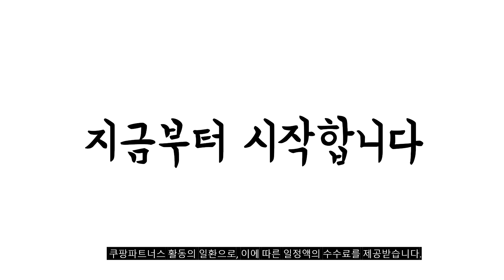2024년 불티나게 팔린 업소용식기세척기 추천순위 TOP10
❤️❤️❤️ 업소용식기세척기 구매 가격 평점 리뷰 정리해 봤어요! ❤️❤️❤️

[00:06]
10위. 채소세척기 과일세척기 가정용 초음파 무선 캡슐형 [30,700원]

[00:11]
9위. 마이스토어 명품전용세제1+명품전용린스1 세트 2개 18.75L [26,760원]

[00:17]
8위. 탐사 업소용 대용량 식기세척기 세제 18.75L 2개 [31,020원]

[00:22]
7위. 업소용 식기세척기 농축세제 프리미엄 1L 1개 [10,900원]

[00:28]
6위. 라이즈상사 식기세척기 세제 20kg 1개 [12,480원]

[00:33]
5위. 대박세제 대용량 식기세척기 린스 1개 18.75L [19,800원]

[00:39]
4위. 마이스토어 명품전용세제 4개 18.75L [52,840원]

[00:44]
3위. 마이스토어 명품전용세제 2개 18.75L [26,420원]

[00:50]
2위. 탐사 업소용 대용량 식기세척기 세제 18.75L 1개 [15,990원]

[00:55]
1위. 우성 식기세척기.WSD-8000(설치비 별도) 서울.인천.경기지역 무료배송(일부지역제외/설치비 별도) [1,170,230원]